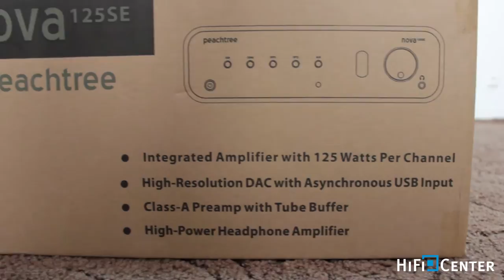Unpacking Peachtree Audio Nova125SE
nova125SE este un amplificator integrat cu un design distinct, capabil să ofere până la 125W pe canal în 8 Ohmi, ce se integrează de minune în orice spațiu modern amenajat.

Showroom:
Str. Speranței nr. 29, sector 2, București